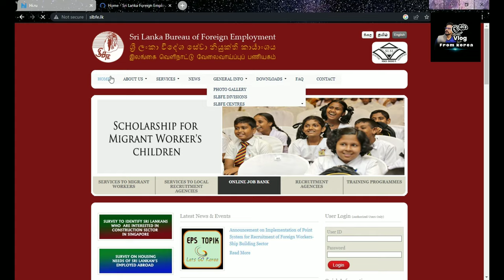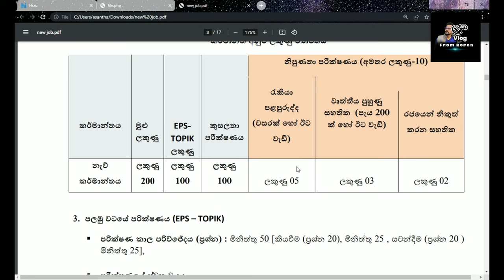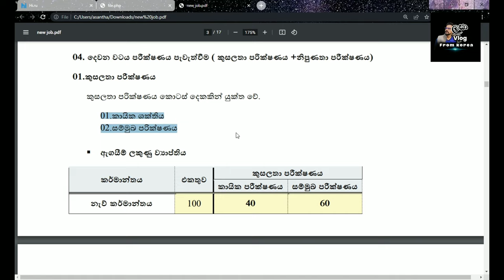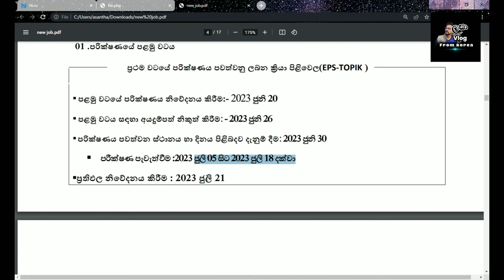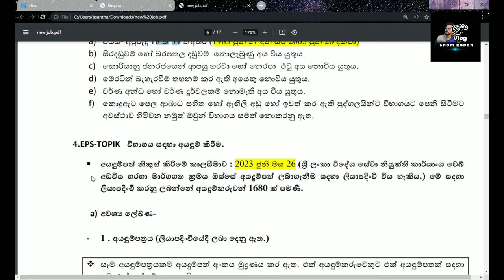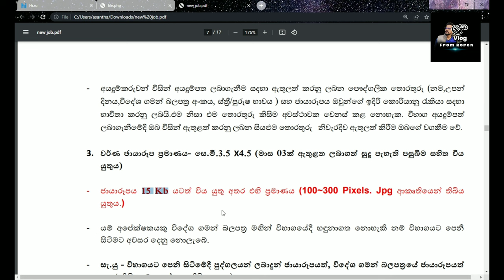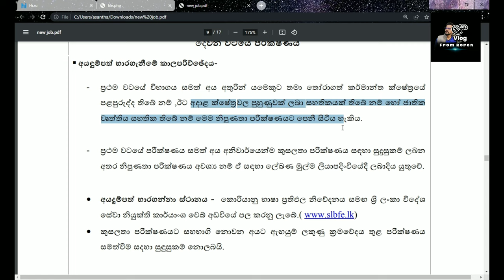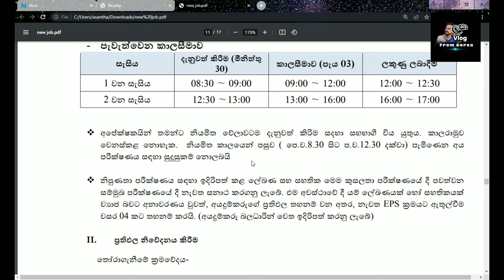New Ship building job vacancy south korea | දකුණු කොරියාවෙ අලුත්ම නැව් කර්මාන්ත රැකියා l lasa vlog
New Ship building job vacancy south korea | දකුණු කොරියාවෙ අලුත්ම නැව් කර්මාන්ත රැකියා

file:///C:/Users/asantha/Downloads/new%20job.pdf

ඔයාලගෙ අදහසුත් අපිට එකතු කරන්න
Korean eps-topic book
Test of proficiency in korea
The han
කොරියානු භාශාව පාඩම් කරන ආකාරය
Korean padak karana heti
Learn korean language
කොරියන් පාඩම් කරන හරිම විදිය
කොරියාවට ආපු විදිය
කොරියාවට යන ආකාරය
Korean exam
Eps topic exam
කොහොමද කොරියානු භාශාව ඉගෙනගන්න ක්‍රම
කොරියානු ජීවිතය
කොරියානු හෝඩිය
කොරියාවෙ රැකියා
E 9 visa
Eps topic exan date
2023 eps topic exam admission
How to apply eps topic exam 2023
Korean language exam application
E9 special
Korean job visa